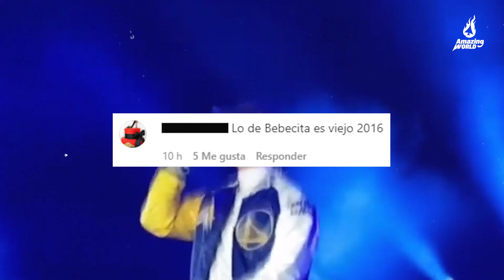DE NO CREER: Anuel se descontrola y por mencionar a su pareja Yailin terminó refiriéndose a Karol G